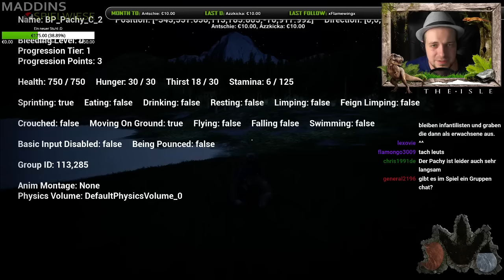08.09.2016 - Twitch Stream Aufzeichnung! Games: The Isle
Livestream immer Dienstag und Donnerstag 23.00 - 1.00 UHR!

► Wenns euch gefallen hat, lasst doch nen Daumen, Kommi oder Abo da :)